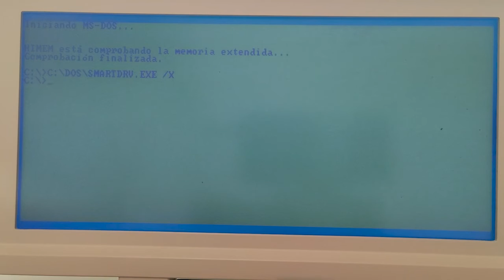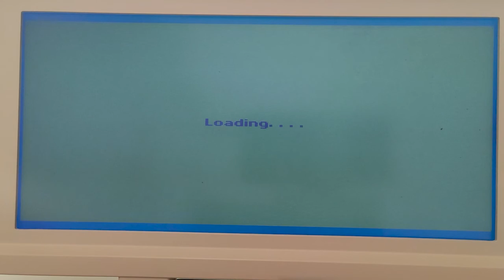Restauramos Ordenador Portatil de 1990 - Hyundai Super-LT3 - Terminamos!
Hola, en esta tercera parte terminamos de arreglar todos los problemas de este portátil, muchas gracias a Miguel por su ayuda y soluciones, como veréis en el video tenia algunos problemas ocultos que hemos podido solucionar con paciencia y buscando información.

Alicates de corte
Alcohol Isopropílico
Juego destornilladores
Pinzas antiestáticas
Pilas CR2032